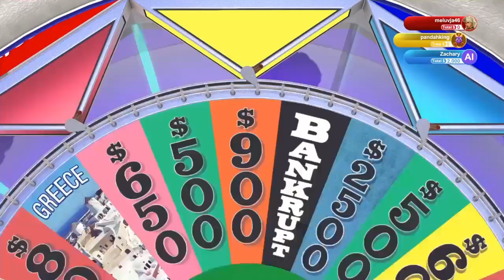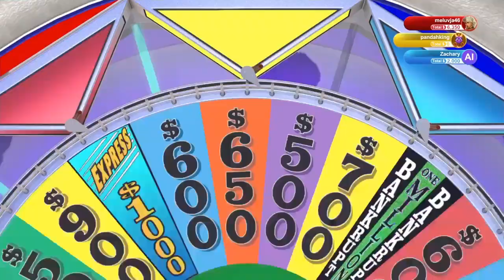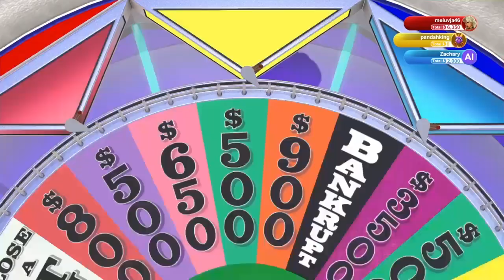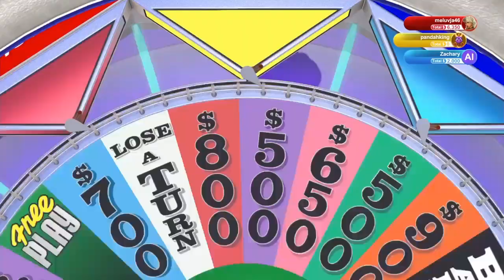Wheel of fortune with Rambo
Contestants guess hidden phrases by guessing letters one at a time. Contestants win money or prizes, as determined by a spin of the wheel, for each correct consonant they guess. But they have to pay to see what vowels are in a puzzle. The contestant that has amassed the most winnings at the end of a game goes on to play the bonus round, in which the player can win even more -- prizes frequently seen in the bonus round include automobiles, vacations and more cash.

If you or anyone you know are having suicidal thoughts, please know you’re not alone. Reach out for help!  The National Suicide Prevention Lifeline is a phone call away!  Someone is always available to talk.

Want merchandise?  Here’s the link:  Meli Playful's Tees & More | Teespring